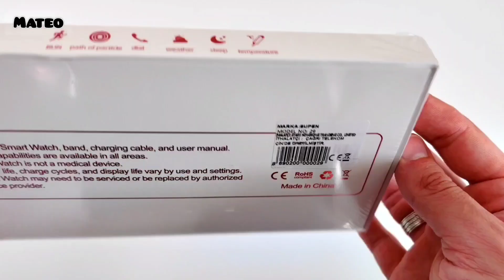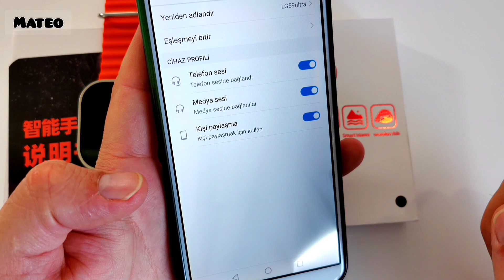Mateo Lg59 Ultra Kurulum